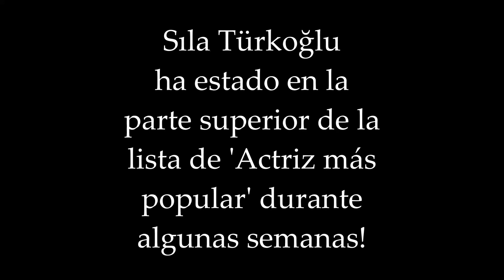¡Sıla, ha estado en la parte superior de la lista de 'Actriz más popular' durante algunas semanas!